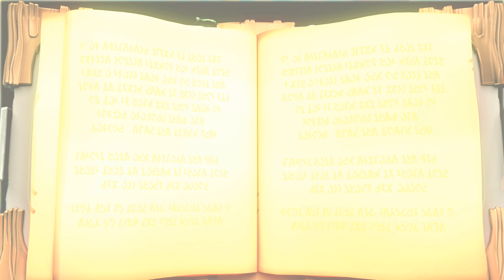SUPER LUCKY'S TALE ALL CUTSCENES 4K HDR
SUPER LUCKY'S TALE ALL CUTSCENES 4K HDR 60FPS.